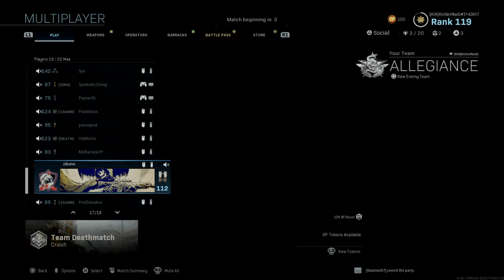Call of Duty®: Modern Warfare®_20200323200332